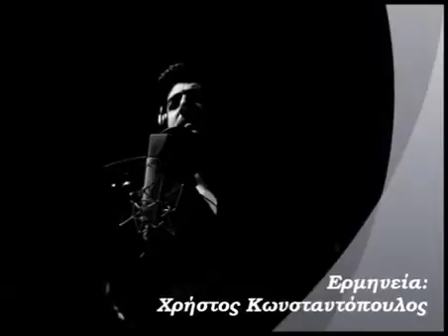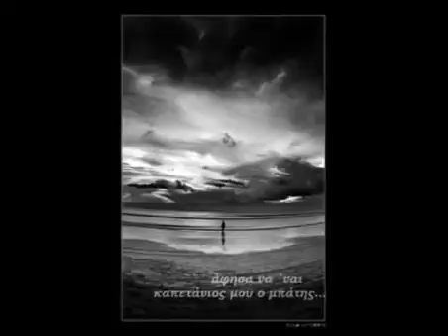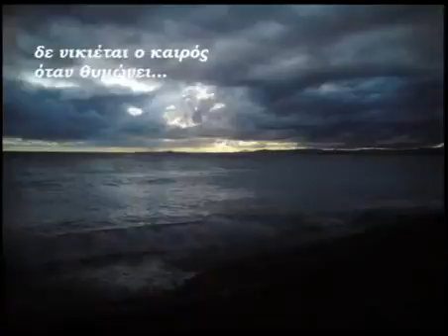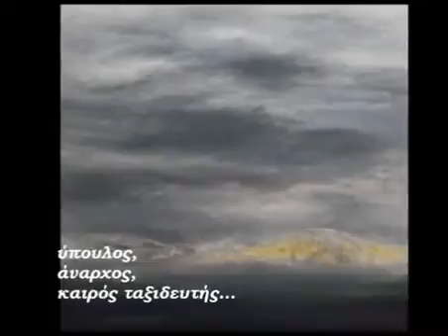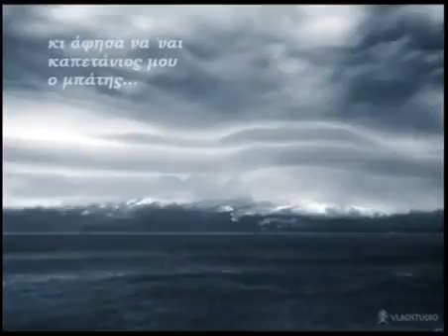ΜΠΑΤΗΣ ΧΡΗΣΤΟΣ ΚΩΝΣΤΑΝΤΟΠΟΥΛΟΣ ΝΟΤΗΣ ΜΑΥΡΟΥΔΗΣ